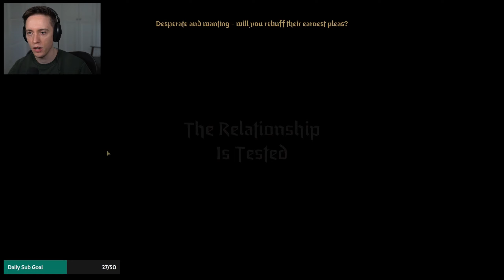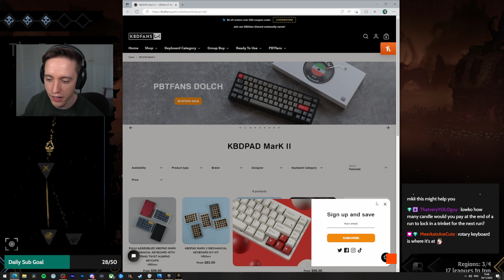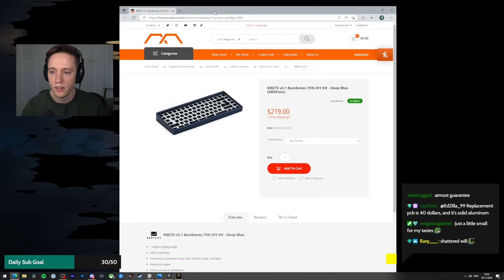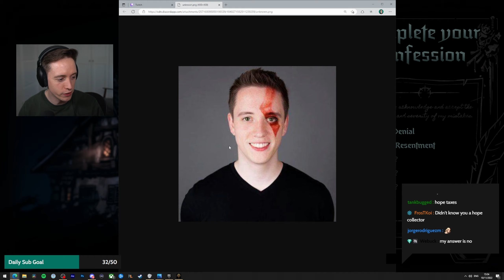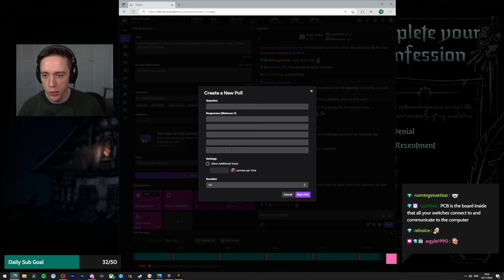Let's play Darkest Dungeon 2 with Lowko! (Ep. 43)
As the sequel to Darkest Dungeon, the game was released in early access for Microsoft Windows in October 2021. The full version of the game is set to be released in February 2023. Darkest Dungeon II is a roguelike road trip of the damned. Lowko will form a party, equipping his stagecoach, his four great heroes and set off across the decaying landscape on a last gasp quest to avert the apocalypse. The greatest dangers he will face, however, may come from within...